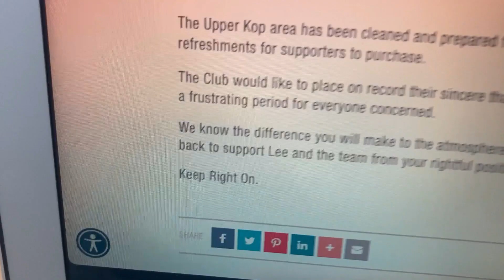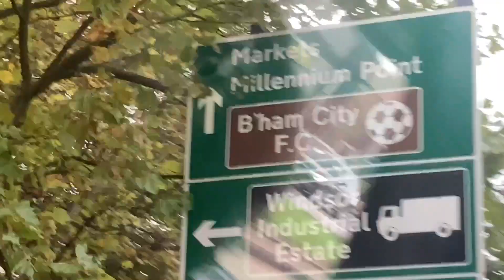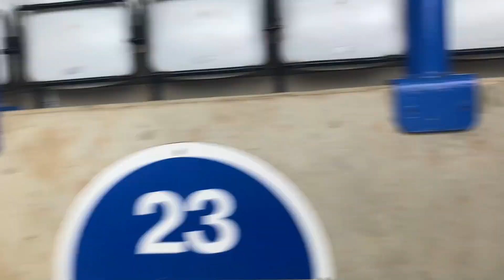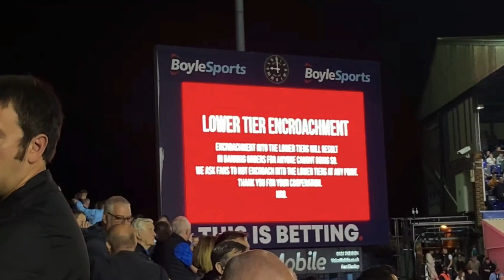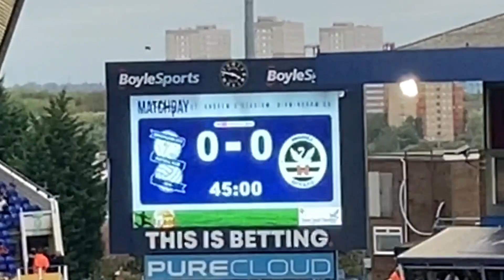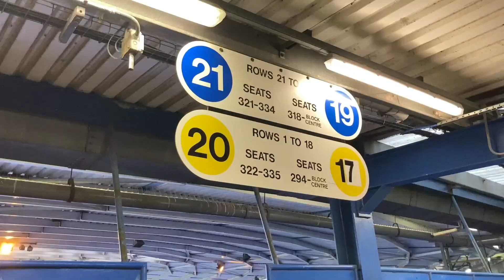THE GREAT RETURN | Birmingham City 2-1 Swansea City | Blues Focus Matchday Vlog #13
Today we returned to our seats as Blues won 2-1 against Swansea City at St. Andrews. A much-needed 3 points as Blues grabbed a late winner through substitute Riley McGree. Great game, great atmosphere, great day. More like it Blues!